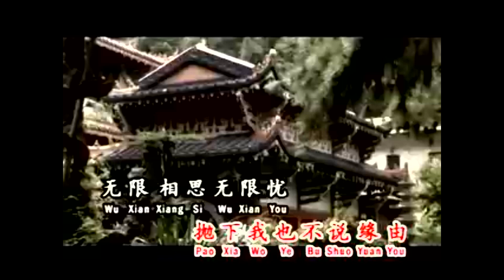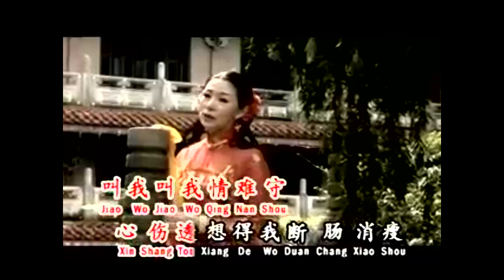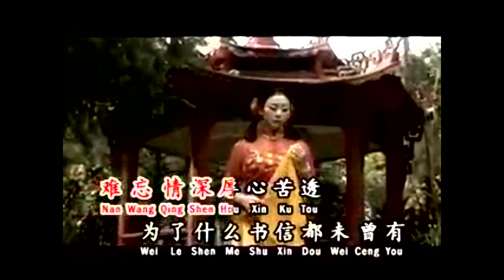相思泪 (國語版) 苏家玉-主唱 KARAOKE